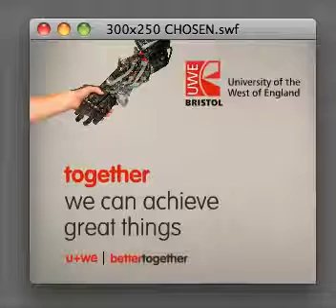Online advertising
Online advertising campaign for the University of the West of England UWE.